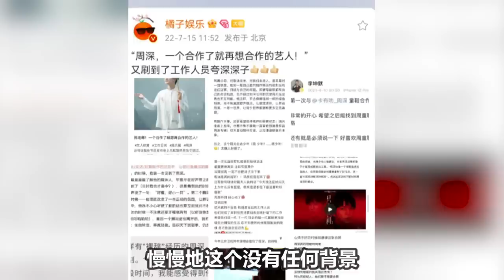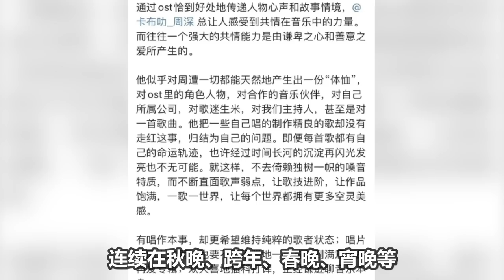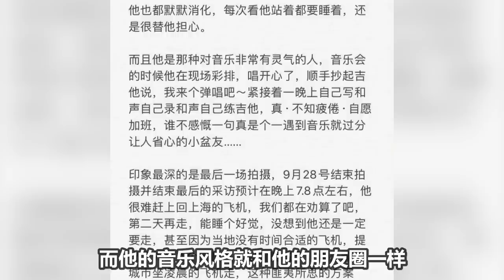周深一口气炫了三种方言，被NPC逼到咩咩叫 ,语言小天才！